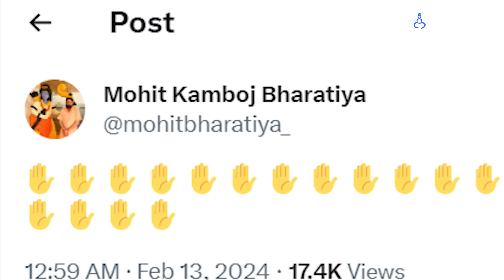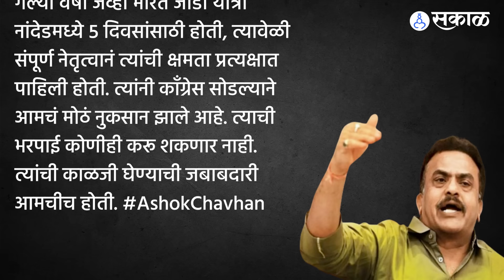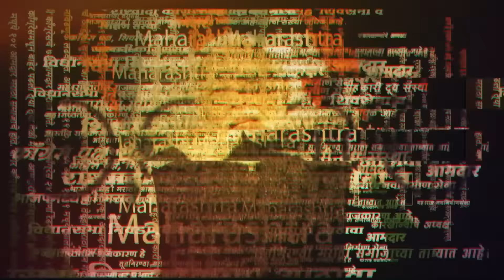Ashok Chavan नी काँग्रेस सोडणं Nana Patole ना जड जाणार? Balasaheb Thorat ना पुन्हा जबाबदारी मिळणार?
जवळपास ३८ वर्षे काँग्रेसमध्ये राहिल्यानंतर माजी मुख्यमंत्री अशोक चव्हाणांनी पंजाची साथ सोडली आहे. १२ फेब्रुवारीला काँग्रेसला सोडचिठ्ठी दिली. १३ फेब्रुवारीच्या दुपारी भाजप प्रदेशाध्यक्ष चंद्रशेखर बावनकुळे, उपमुख्यमंत्री देवेंद्र फडणवीसांच्या उपस्थितीत अशोक चव्हाणांनी भाजपात पक्षप्रवेश केला. पण अशोक चव्हाणांचा पक्षप्रवेश होत असताना महाविकासआघाडीतही घडामोडींना वेग आलेला दिसला. काँग्रेस प्रभारी रमेश चैन्नीथला यांच्या उपस्थितीत काँग्रेस नेत्यांची बैठक झाली. याशिवाय चैन्नीथला यांच्यासोबत काँग्रेस नेत्यांचं शिष्टमंडळ शरद पवारांनाही जाऊन भेटलं. पण या सगळ्यात चव्हाणांचा भाजपप्रवेश काँग्रेस प्रदेशाध्यक्ष नाना पटोलेंना महागात पडू शकतो, अशी चर्चा राजकीय वर्तुळात सुरु झाली आहे. आणि बाळासाहेब थोरातांना मात्र पुन्हा जबाबदारी मिळणार असल्याचं बोललं जातंय. त्यामुळे पटोलेंचा गेम होऊन थोरातांचं प्रमोशन होणार असल्याचं दिसतंय. त्यासंदर्भात ३ मुद्द्यांमध्ये समजून घेऊयात...